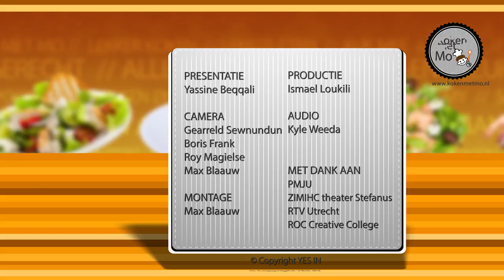Koken met Mo - Burgemeester van Zanen & agent Dwight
In deze aflevering ontvang ik de burgemeester van Utrecht en de inmiddels populaire agent Dwight. Naast het agent zijn is hij ook een creatieveling. Zo heeft hij bijvoorbeeld een eigen spoken word videoclip en komt er nog veel meer van hem!